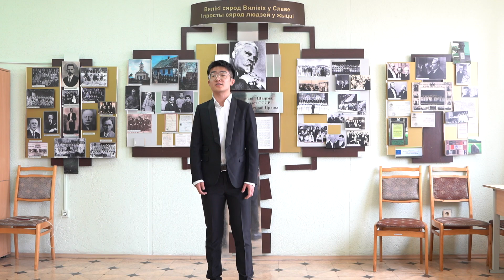АРИОЗО МИЗГИРЯ из оперы,,Снегурочка"—Wang Jiangang